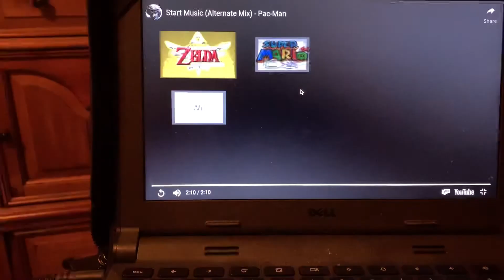The Alternate Mix Version Of The Start Music Theme From Pac-Man